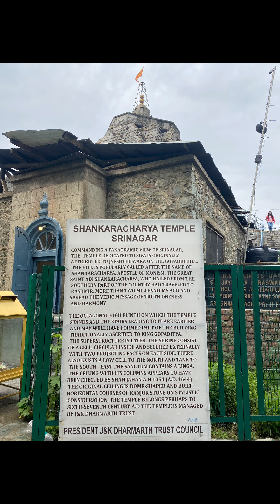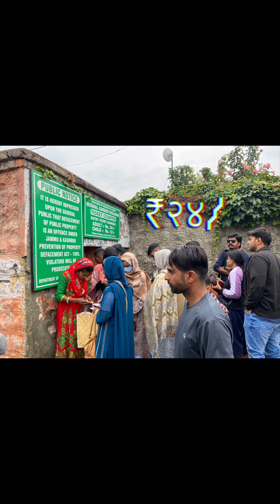Srinagar, paradise on earth